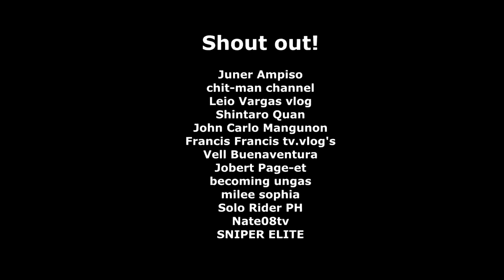DIY Room Insulation with 3d Wallpaper | Bawas init maganda pa tingnan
Adhesive used: No Nails - Bostik No more nail or Builders bond Construction adhesive